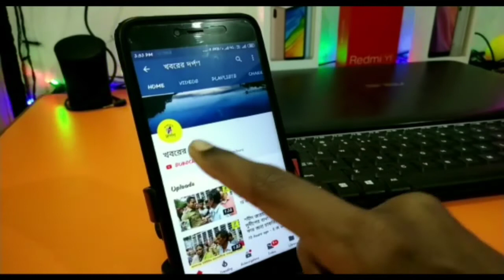প্রকাশিত হল কলকাতা পুলিশের পুজো গাইড। লালবাজারে শুভ সূচনা করলেন নগরপাল অনুজ শর্মা